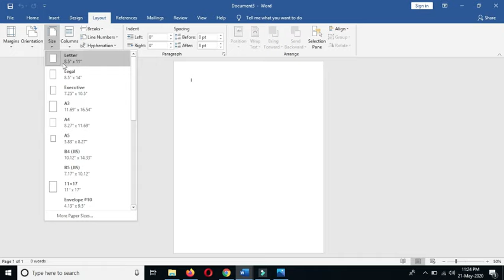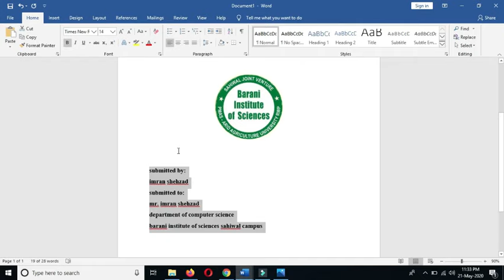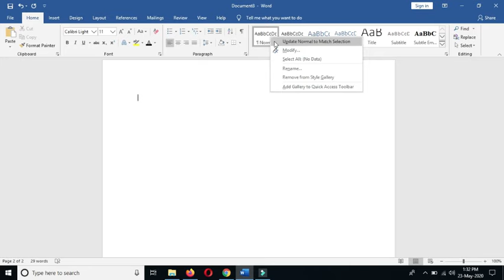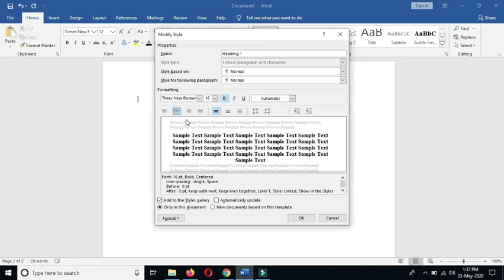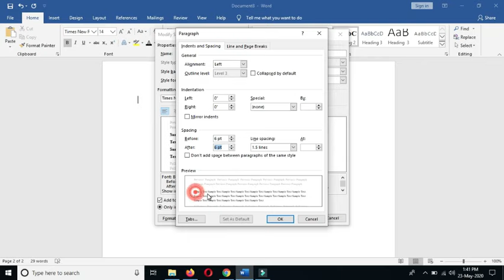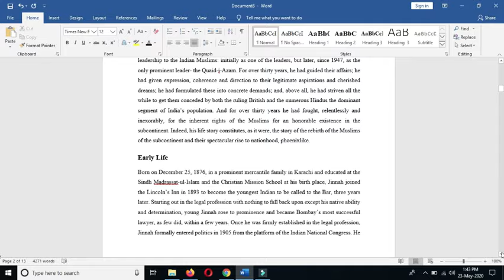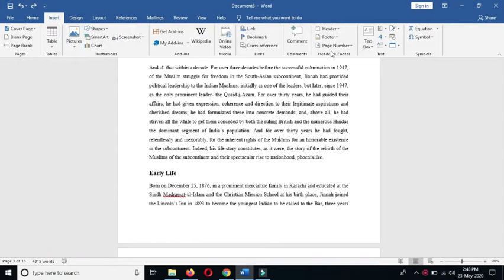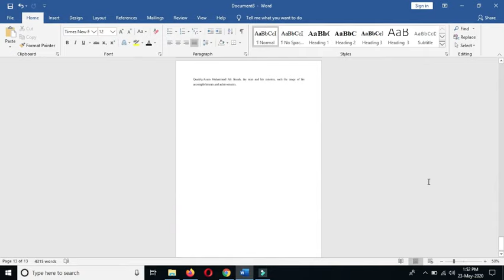How to make Assignment in MS Word || Format document in MS Word || HOW TO WORK ON MS WORD